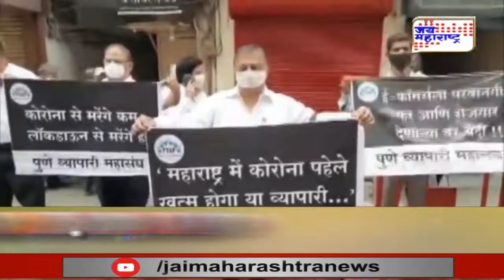Merchant strike | व्यापारी रस्त्यावर येताच सरकारचे निर्बंध शिथिल करण्याचे संकेत | Marathi News